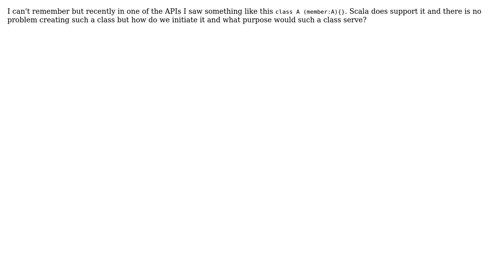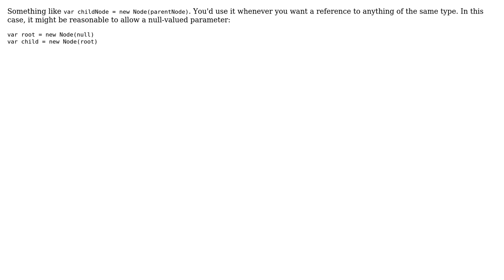Software Engineering: Scala class with constructor requiring parameter of the same Class type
With thanks & praise to God, and with thanks to the many people who have made this project possible! | Content (except music & images) licensed under CC BY-SA | Music | Images & others | With thanks to user user116948 user Paul Hicks user JensG and the Stack Exchange Network Trademarks are property of their respective owners. You are responsible for your own actions.